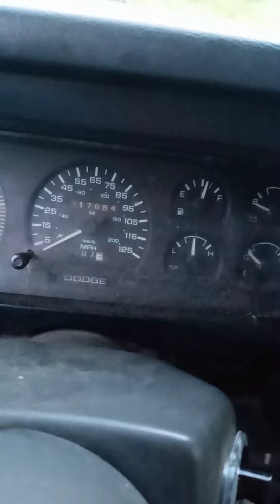Farm Update 2022-05-29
The video cut off on me, ran out of disc space lol